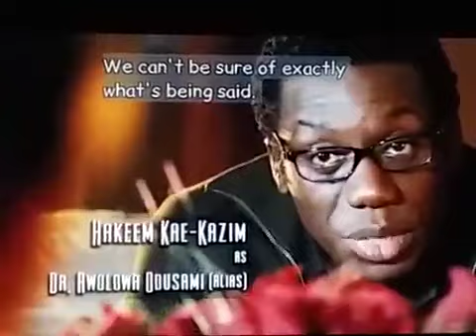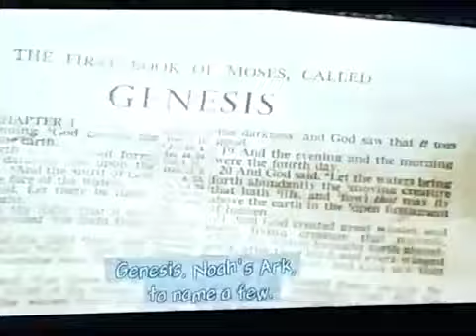NIBIRU - Sumerian Language